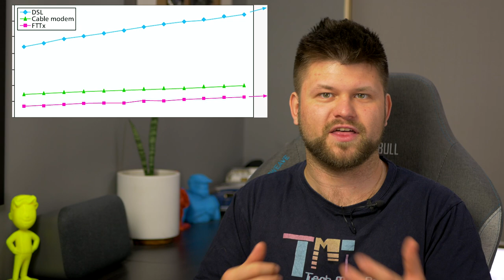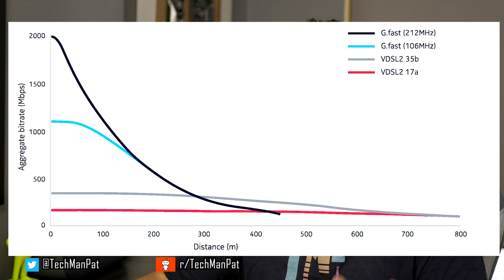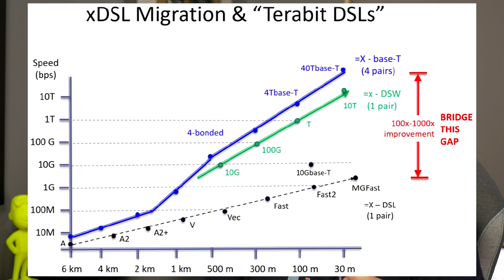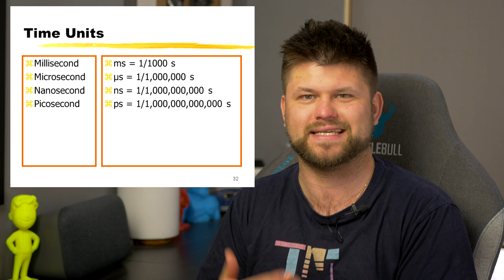1 Terrabit Internet via copper DSL? | TechManPat